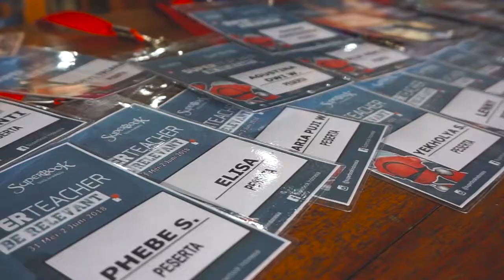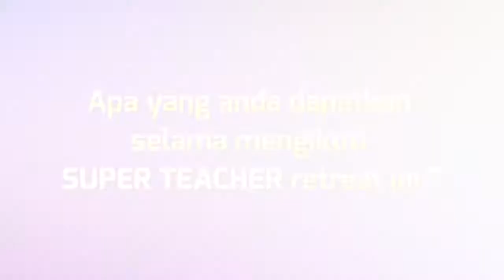SuperEvent Be Relevant, Semarang ! - Superbook Indonesia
Superbook melayani guru-guru sekolah minggu di Semarang.